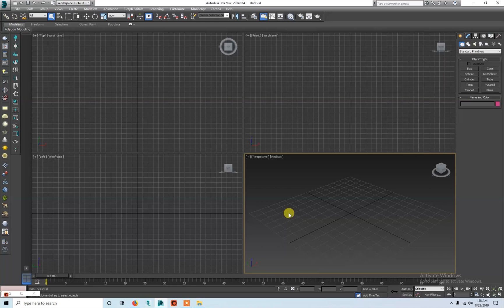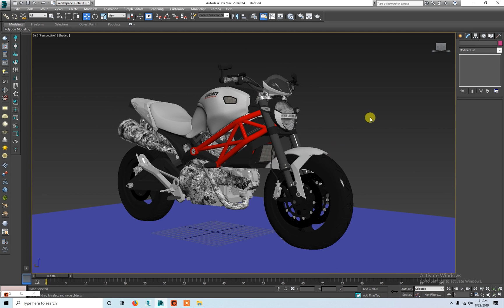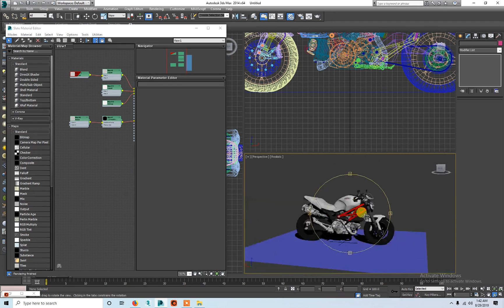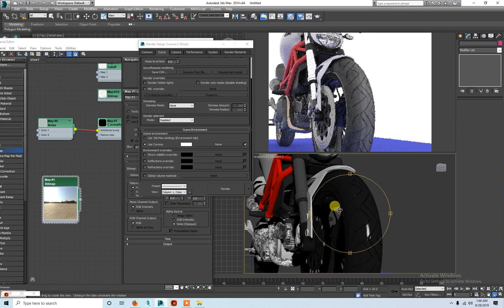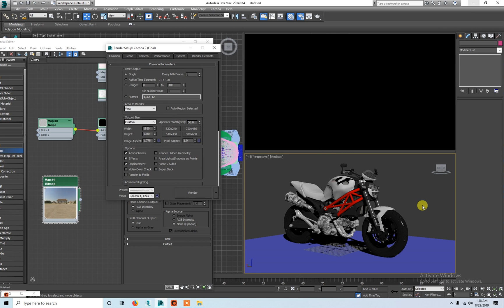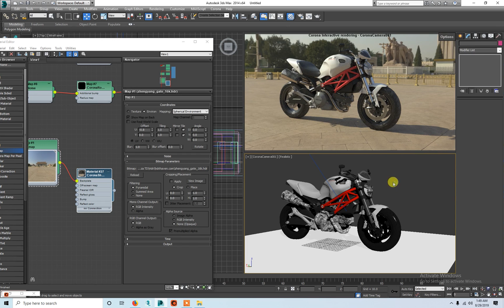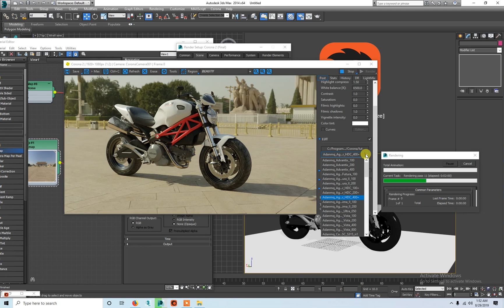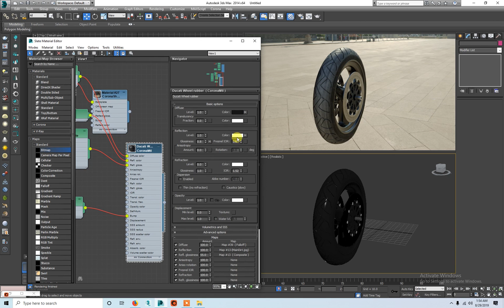Corona-Renderer Ducati Monster 696 integration 1/2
In this set of 1 videos, using 3ds Max, and getting the best from Corona and an HDRI

in this part, learn how to see how to select and set up the HDRI and backplate.

HDRI...

Ducati Monster Model
actionsen